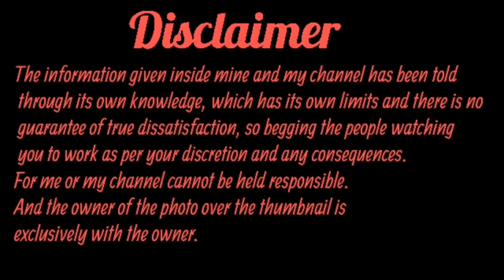papitakikheti पपीते की खेती की संपूर्ण|जानकारी|खेत मे रोपाई|पपीते की खेती Papaya farming by rktull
Papite ki kheti # papiya se lakho ki kamai
tachnical kisan
HelloKisanहेलो किसान
खेती की पाठशाला
स्मार्ट किसान
इंडियन फार्मर
देसी खेती
फार्मिंग लीडर

papaya,farming
papaya farming
papita
papita ki kheti
papite ki kheti
papita kin kheti
taiwan red ledy 786
pusa
पपीते की खेती के बारे में पूरी जानकारी
pusa dwarf
papaya farming in india
pusa nanha
agriculture in india
pusa nanha dwarf papayas
पपीता की वैज्ञानिक खेती करना सीखें
pusa nanha variety of papaya
pusa nanha papaya